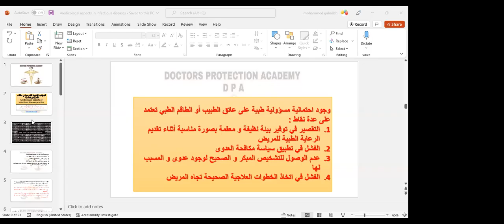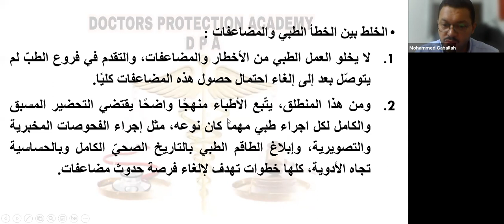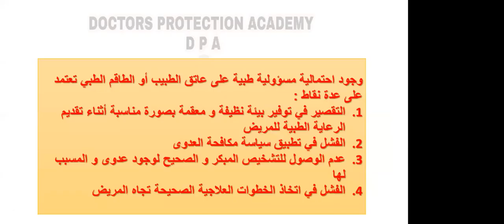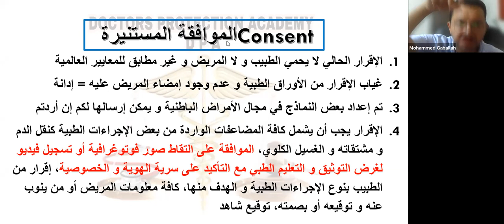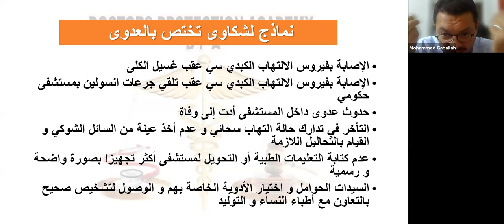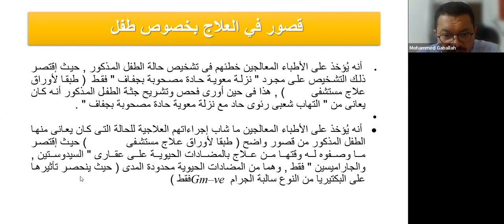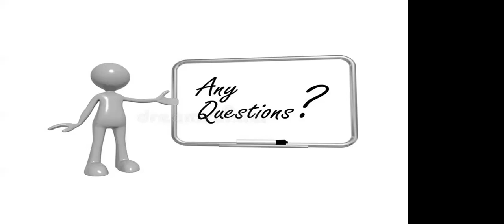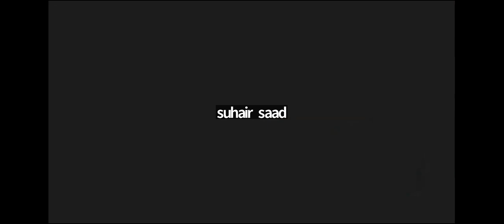Medicolegal aspects of Infectious Diseases practice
IDCARE podcast 13th of September
Mohammed Gaballah MD, PhD with Ahmed Saad, MD discussing medicolegal issues that could face ID physicians in Egypt